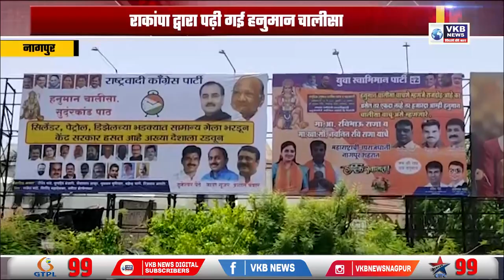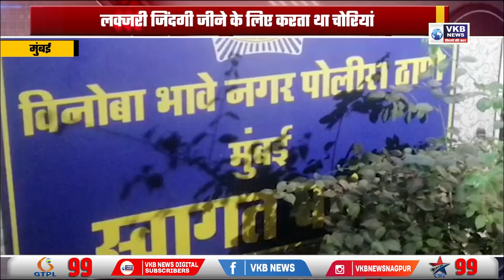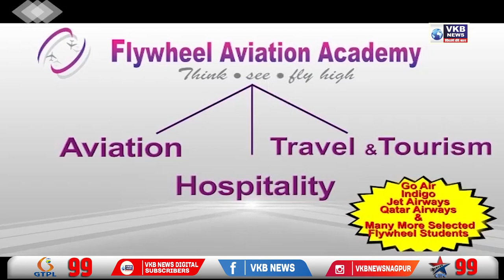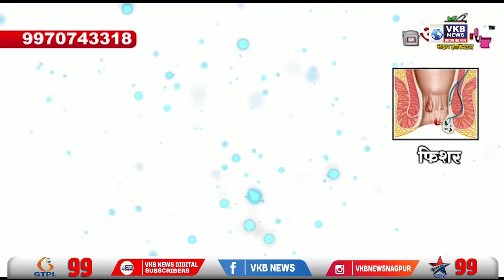महंगाई जैसे संकटो को दूर करने के लिए किया गया यह पाठ